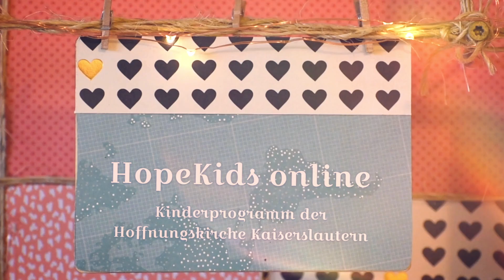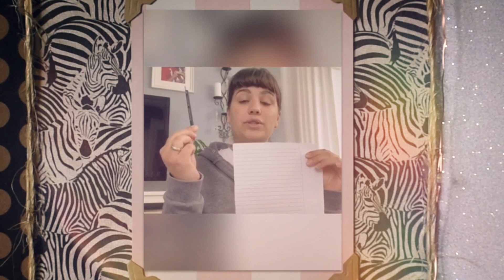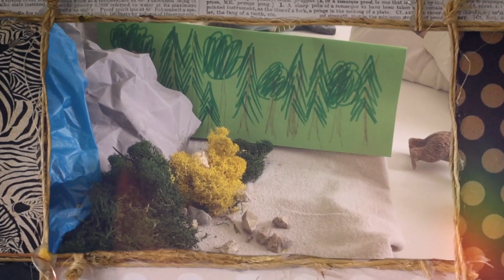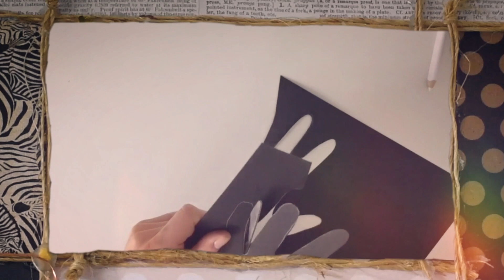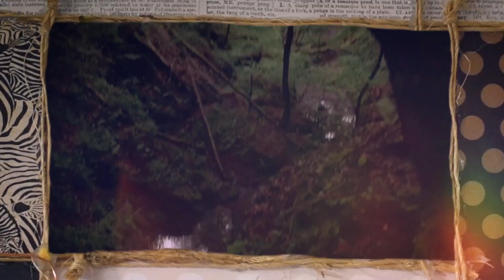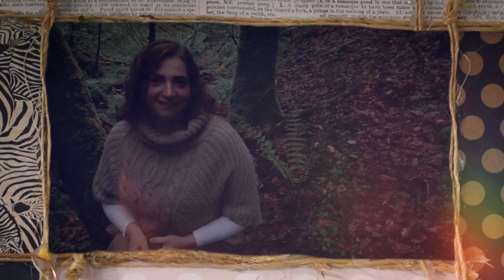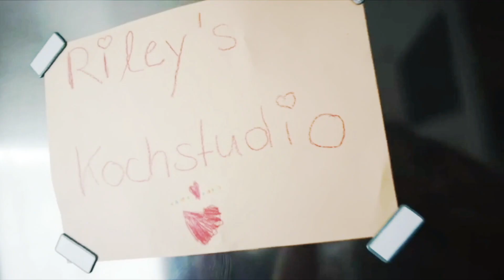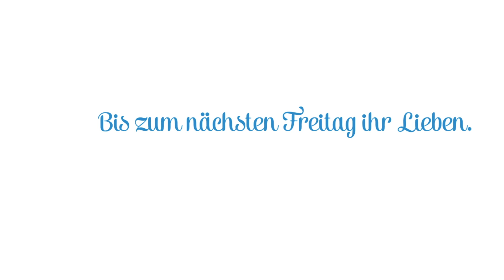Hopekids Livestream | 08.05.2020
Herzlich Willkommen zum Livestream der Hopekids aus der Hoffnungskirche Kaiserslautern!

❯❯ Gottesdienst
aufgrund der aktuellen Umstände: Gottesdienst jeden Sonntag um 10 Uhr nur über den Livestream!